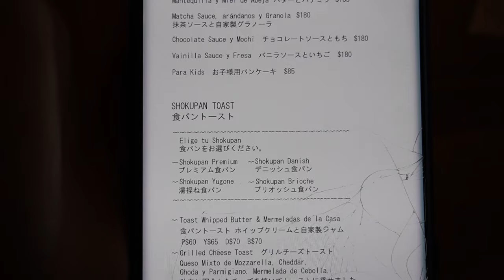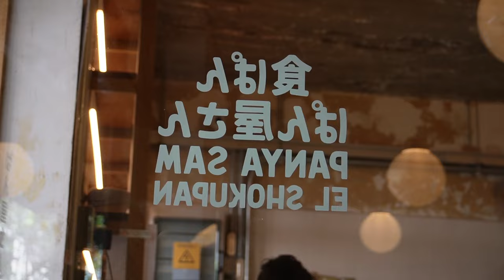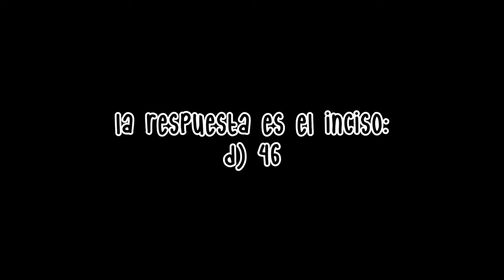Hot cakes esponjosos ☁️ y Sushi en la ciudad de México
En esta aventura vamos a una panadería japonesa llamada panyan Sam, ubicada en la colonia condesa en la Ciudad de México, despues vamos al moshi moshi a comer mucho sushi

Recuerda siempre compartir con tus amigos para que más gente vea estos excelentes videos.